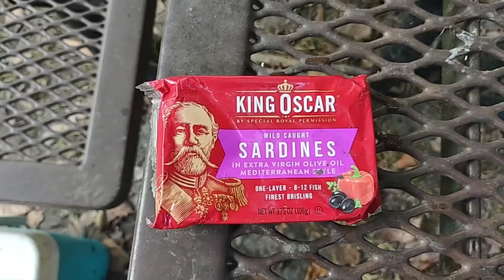I went camping and got robbed!! Part 2.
I woke up from camping and found the campsite torn up.